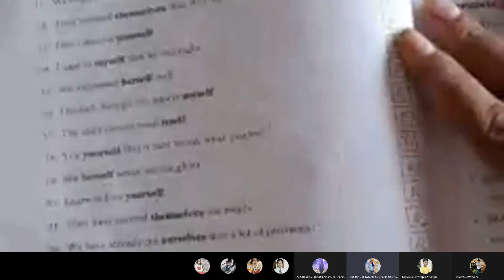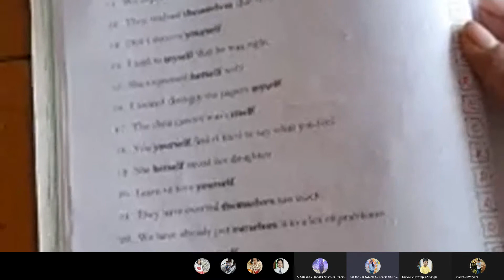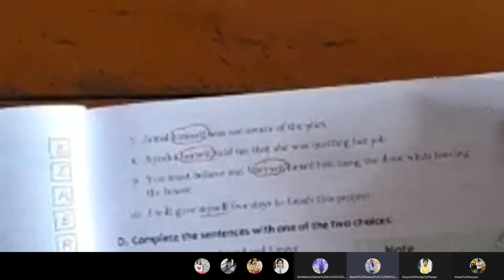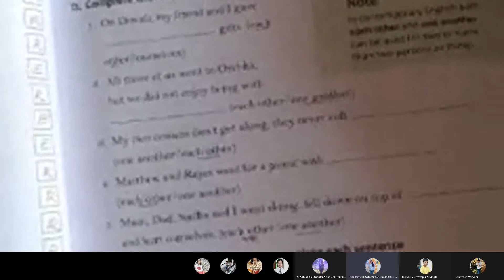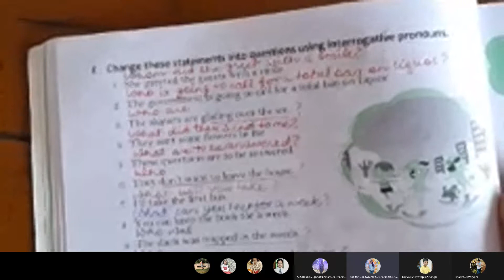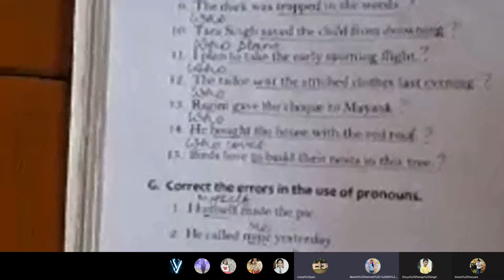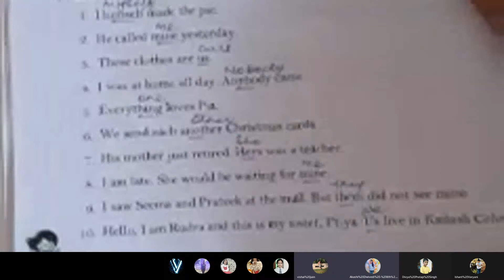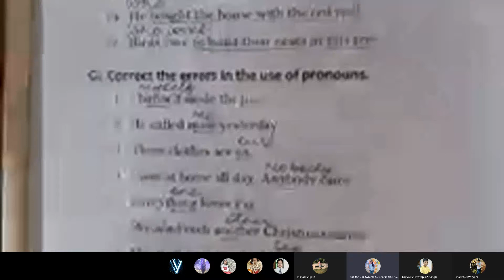PRONOUNS. CLASS 6. GRAMMAR.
EXERCISES  - A,B,C,D,E,F,G.